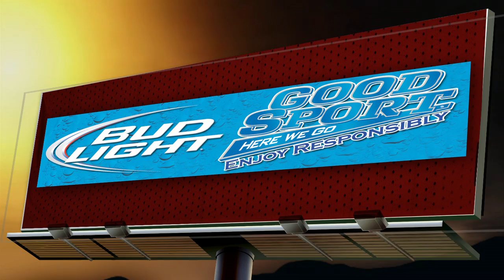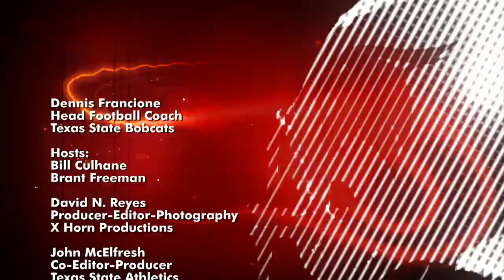Inside Bobcat Football - UTSA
Coach Fran and Bill talk about the game in the Alamodome and we hear about what it takes to be a Defensive lineman. Also we take a quick look at what is involved in recruiting. All of that and the highlights.